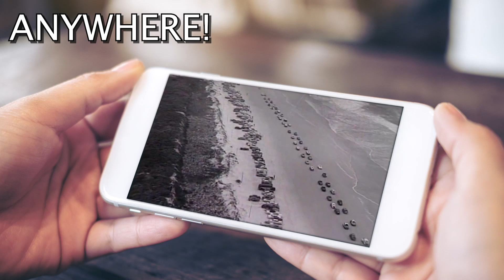Bill Anderson "Papaw's Sunday Boots"